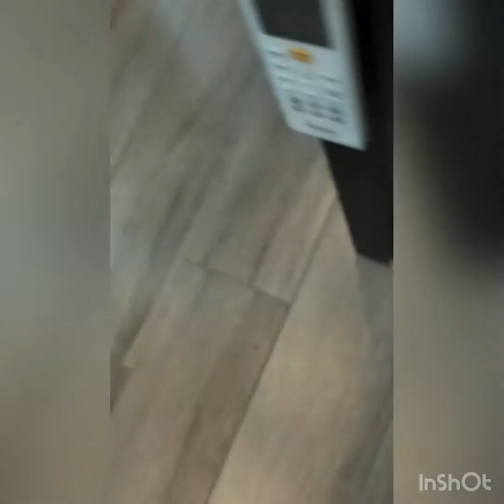dog lovers/cute dog/obedient dog/animals lover/Teaching my dog a tricks.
Haidei is our dog she is very cute dog, clever and very obedient dog, I teach  her some tricks and she mailed it. We adopt her when she is just one year old. Now she four very friendly and e
Happy dog.